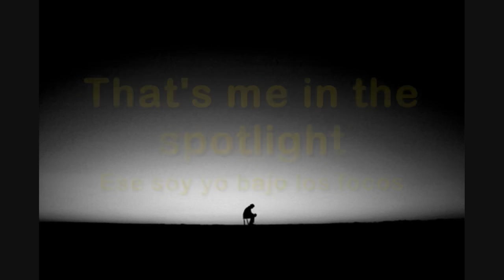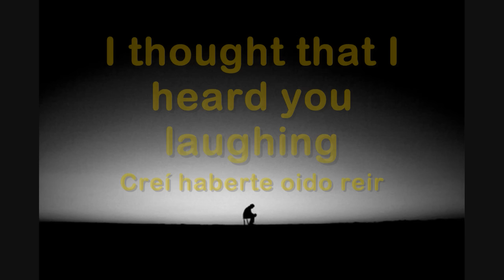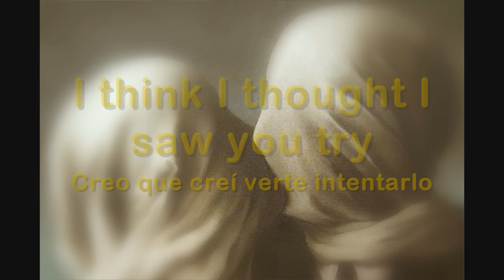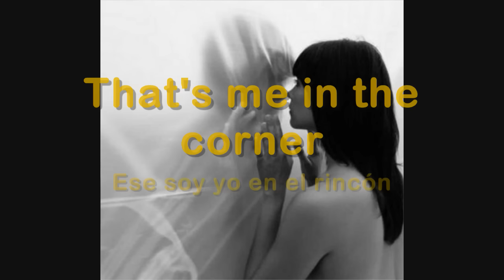R.E.M. - Losing My Religion - Subtitulada en español e inglés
R.E.M. - Losing My Religion
Álbum: Out of Time (12/03/1991)
Compuesta por  Bill Berry, Peter Buck, Mike Mills, Michael Stipe

«Losing My Religion» (en español, literalmente, «perdiendo mi religión»; expresión sureña que en traducción libre podría equivaler a «desquiciándome») es una canción de la banda estadounidense de rock alternativo R.E.M. Se lanzó como el primer sencillo de su álbum de 1991 Out of Time. Basada en un ostinato de mandolina, fue un éxito inesperado del grupo, debido a su amplia difusión a través de la radio y MTV por su video promocional, aclamado por la crítica. La canción fue el tema de R.E.M. en alcanzar la posición más alta en Estados Unidos, llegando al cuarto puesto en el Billboard Hot 100 y expandiendo la popularidad del grupo. Recibió varias nominaciones en los premios Grammy, ganando dos en las categorías de mejor interpretación pop de un dúo o grupo con vocalista y mejor video musical corto.